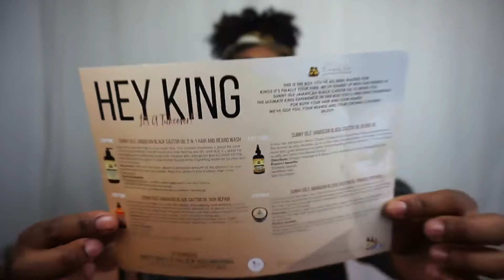TREASURE TRESS Unboxing video (The Kings Box)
Hello to everyone who see this video or not lol. This video is an unboxing video based on a company Treasure Tress who every month put together a box with hair products in it. This unboxing is a one off when it comes to Treasure Tress as they made a box for Father’s Day and called it “The Kings Box”.